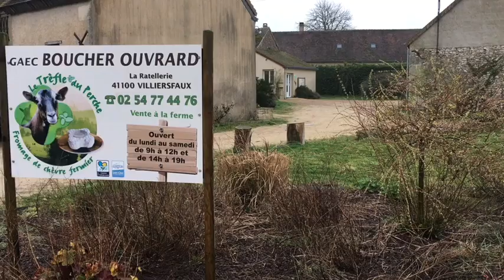VIDÉO. Loir-et-Cher : des chèvres et un Trèfle en or à la ferme Boucher Ouvrard de Villiersfaux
Le GAEC Boucher Ouvrard de Villiersfaux a décroché une médaille d’or au Concours général agricole du Salon international de Paris en cette fin d’hiver 2022. L’élevage caprin est récompensé pour l’une des spécialités de la région (en quête d’une IGP, indication géographique protégée) : le Trèfle du Perche.